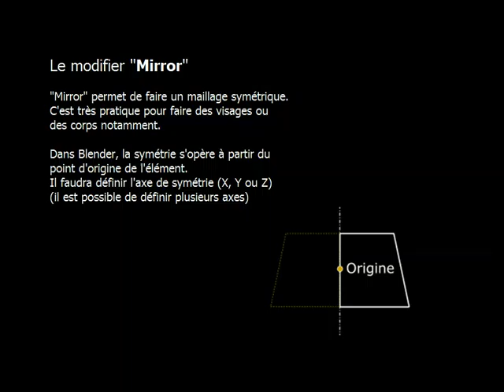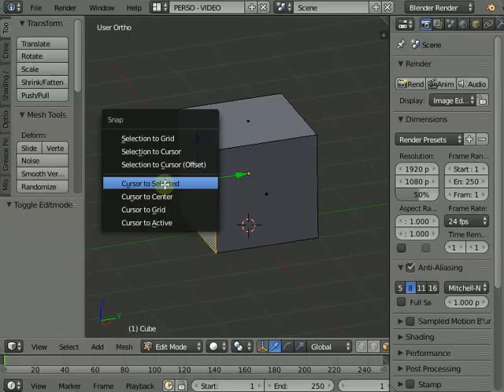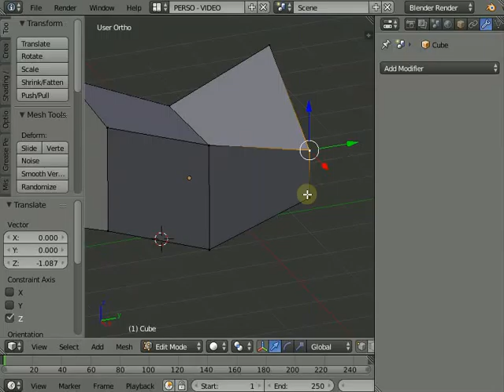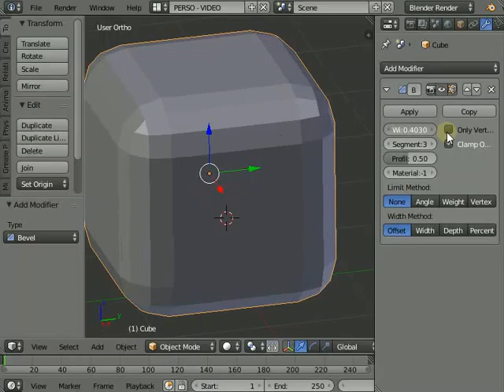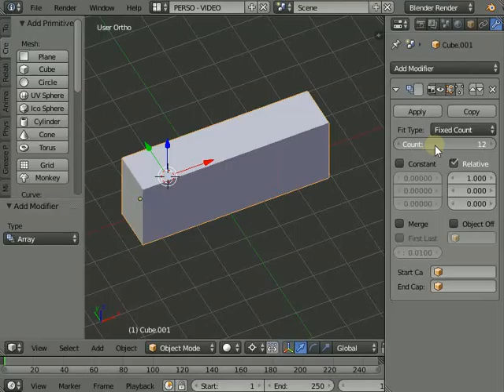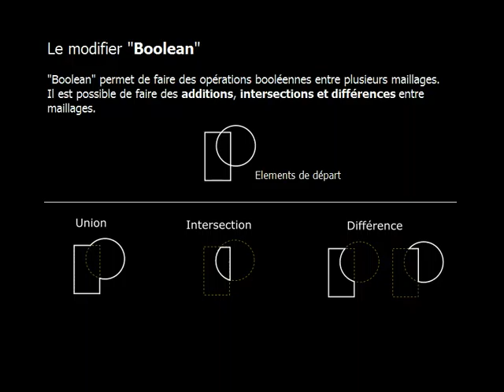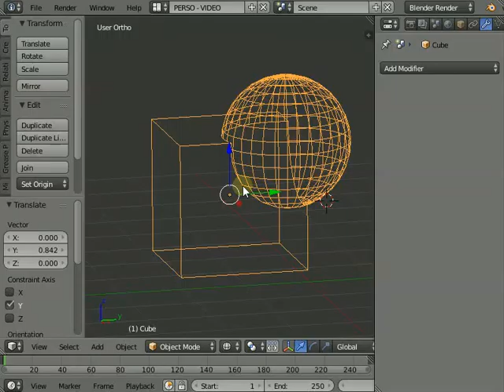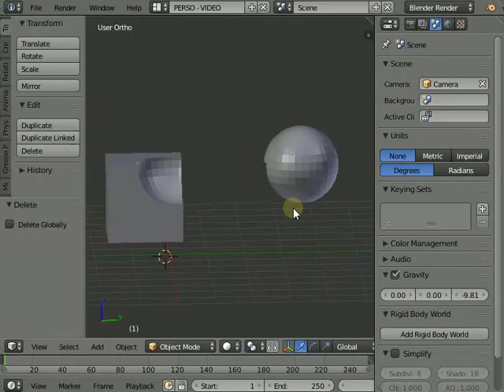Blender Modifiers I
Modifiers Mirror, Bevel, Array et Boolean dans Blender.